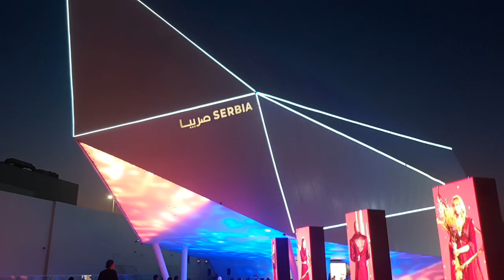Trip to Expo